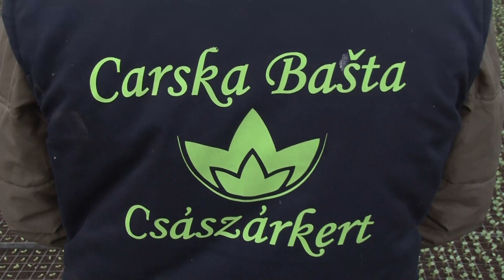ZAŠTO TREBA KUPITI RASADE IZ CARSKE BAŠTE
U Carskoj bašti još uvek je aktuelna proizvodnja rasada, a koje su prednosti i zašto se treba odlučiti za ove proizvode, pitali smo stručni tim koji je uvek dostupan za savete.